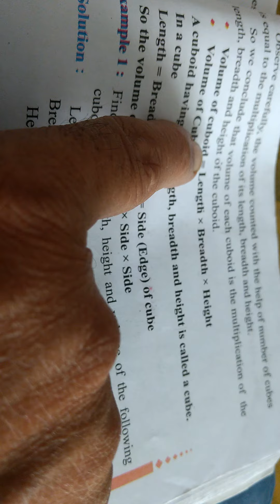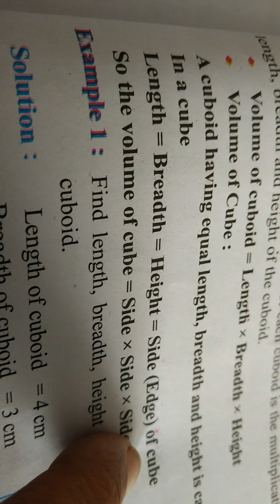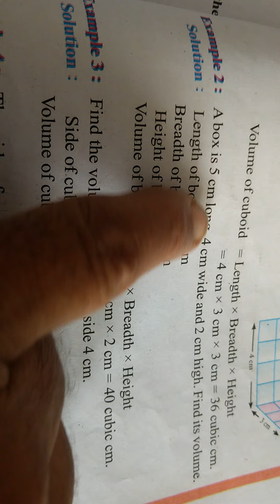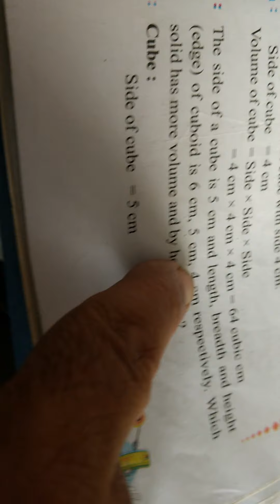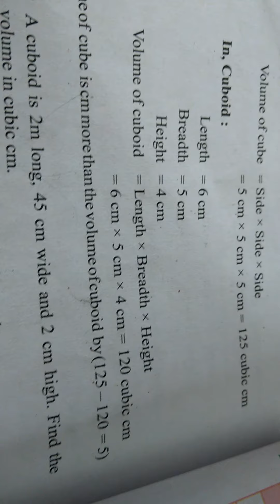Class 5th Math Ch 9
Examples of finding volume